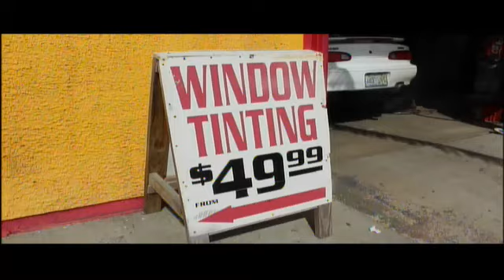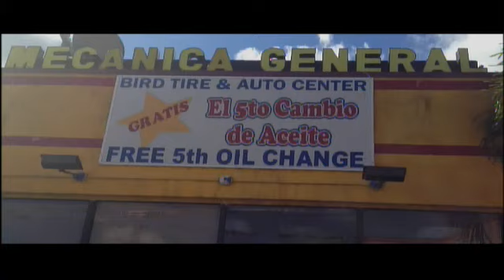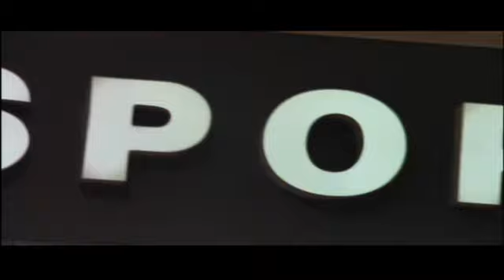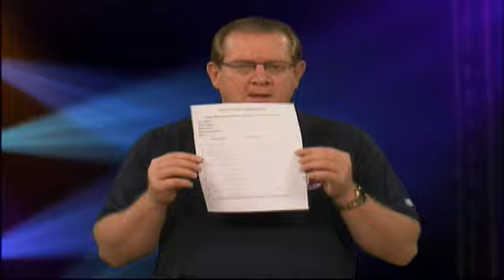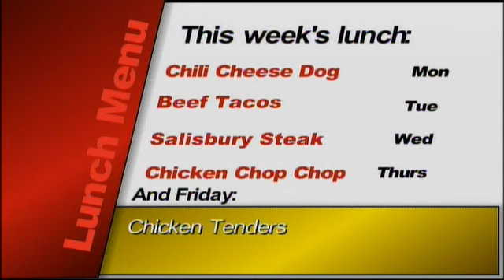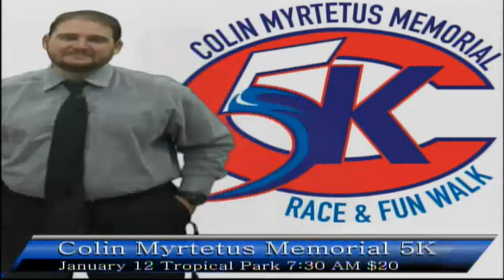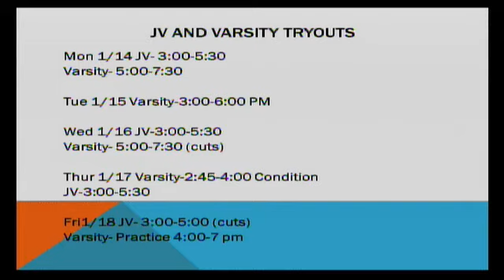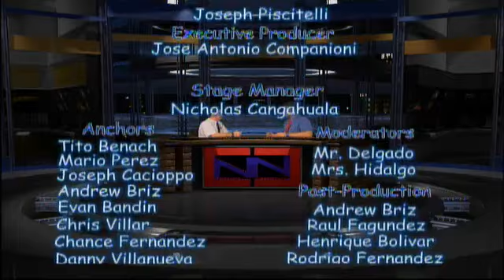CCNN Live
Tune in Friday, January 11, at  8:00 AM EST to see Ccnn LIVE at CCNN Live Studio, Miami, Florida.

Participants
Christopher Columbus High School

Produced By Christopher Columbus